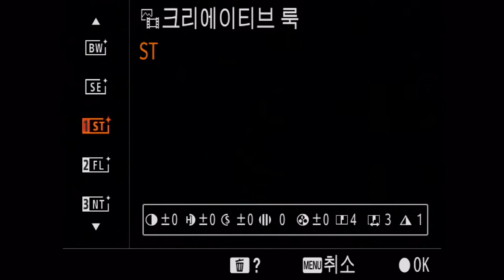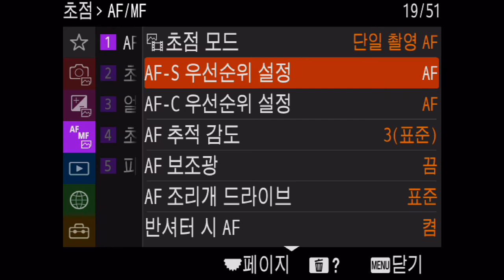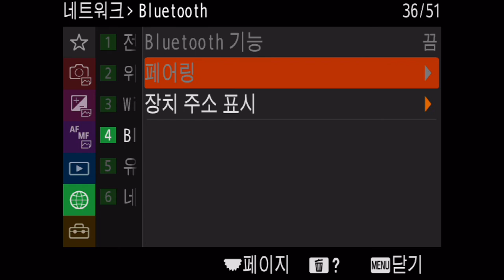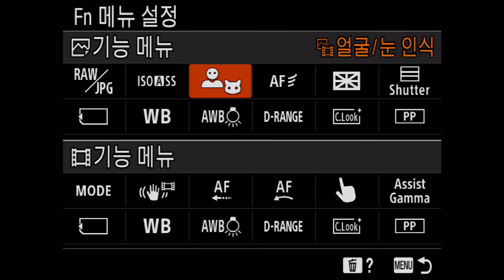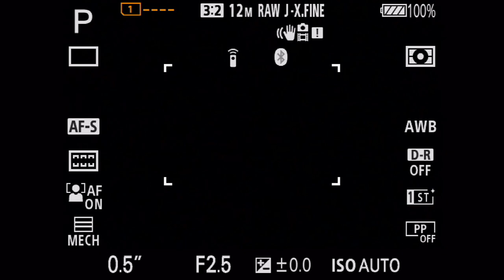Sony a7S3 Menu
SONY a7S III Review
[SLR Review]